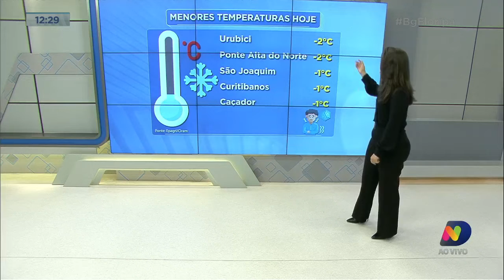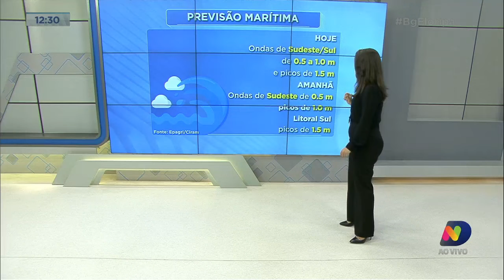Confira a previsão do tempo desta quinta-feira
Confira a previsão do tempo desta quinta-feira (30).